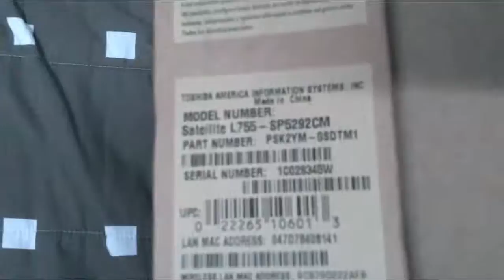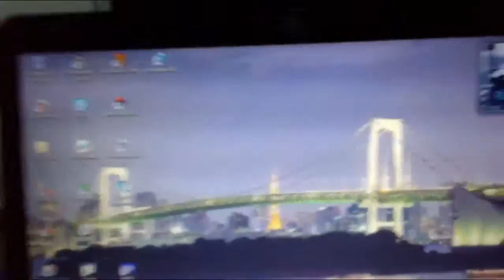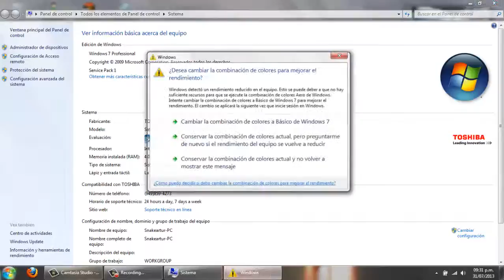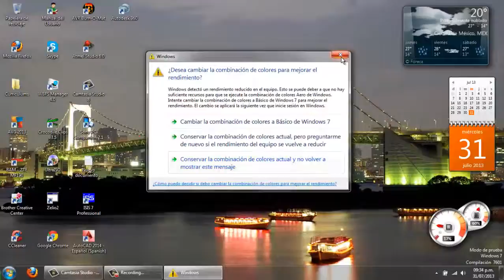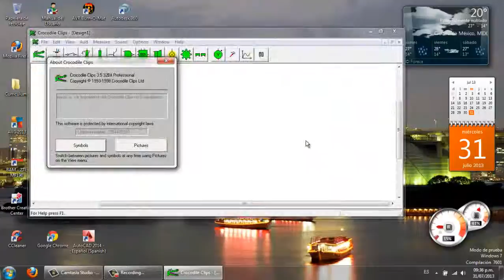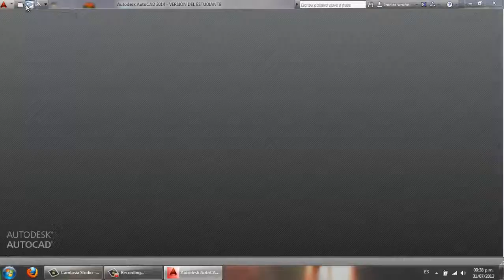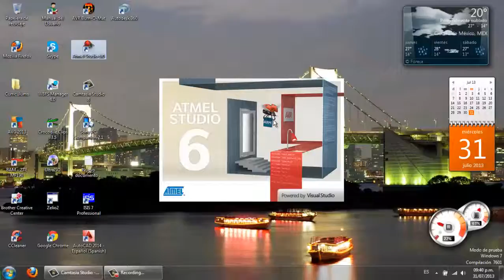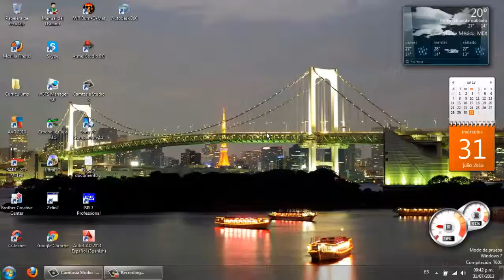TOSHIBA SATELLITE L-755 (2013)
Reseña de mi experiencia de uso de esta computadora, la toshiba satellite l-755.